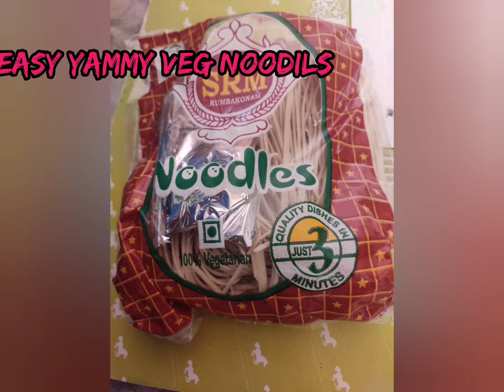yammy..yammy... noodles 🍜வீட்டிலேயே செய்யலாம் கடையில் வாங்குவது போல்.... 🍴👌🍜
homemadecake# தேங்காய்பர்பி#
# காரசாரதக்காளிசட்னி# நம்ம வீட்டுச்செடிகள்# அழகானசெடிகள்அம்மா வீட்டுச்செடிகள்# உருளைக்கிழங்குவறுவல்# சிகப்புஅவல்புட்டு10typeofsappathifolding#